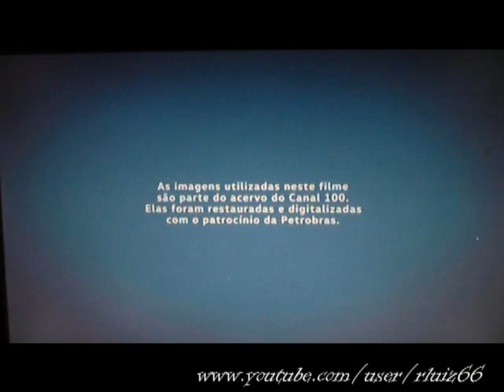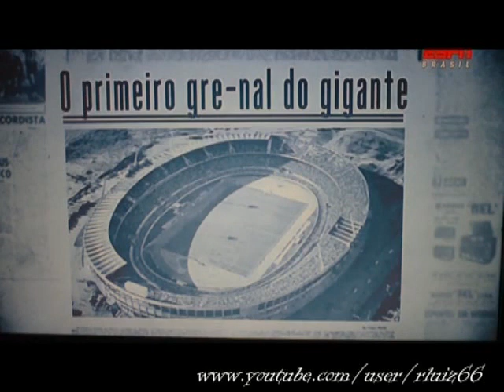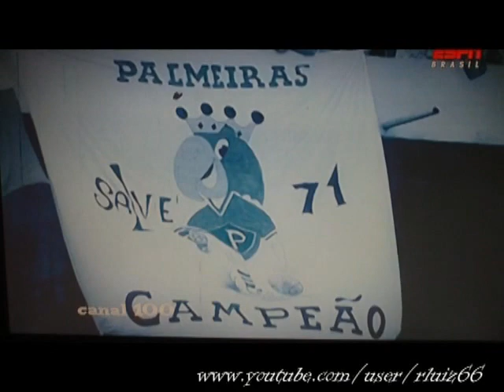Canal 100 - Os templos do futebol - Versão 1 - Parte 1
Primeira parte do excelente documentário sobre os grandes estádios brasileiros.
Convidados especiais: César Maluco e Raul.

Imagens do inesquecível Canal 100 !